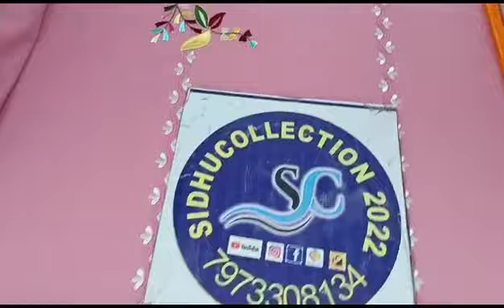cotton suit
Video from sidhucollection2022